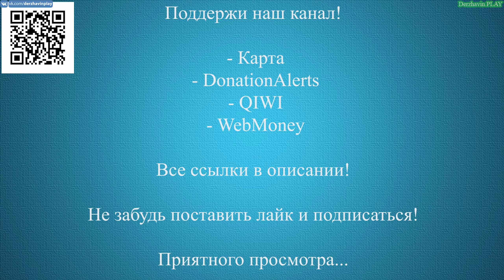Играем в GTA 5 - Случайное событие 18: Попутчики 3